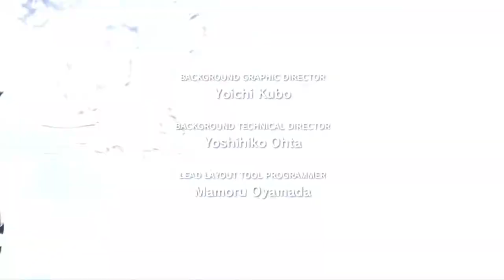FINAL FANTASY XIII TITLE INTRO PC | SQUARE ENIX | AGMC ROOM 237 HD